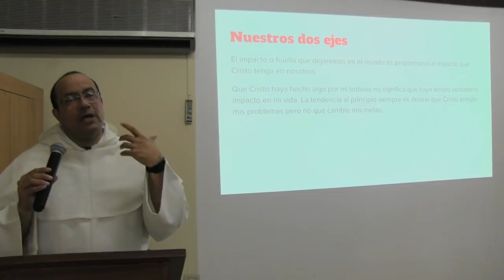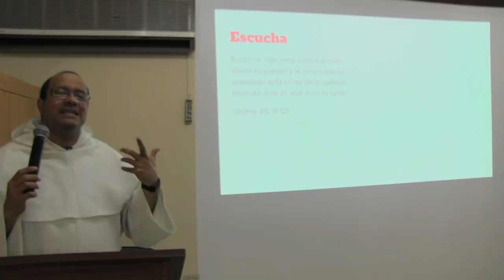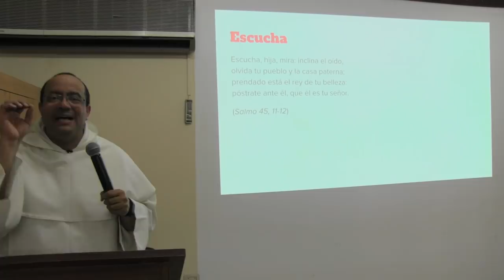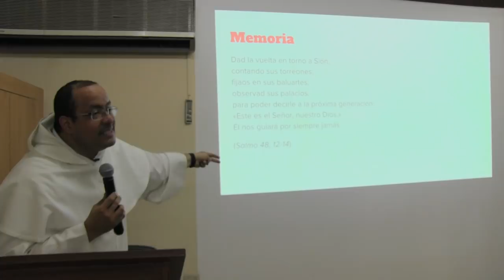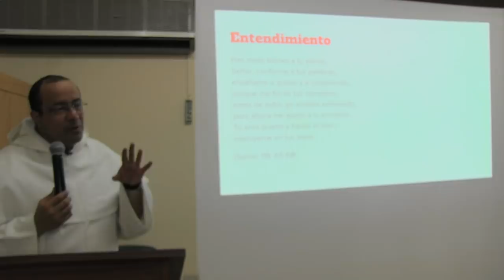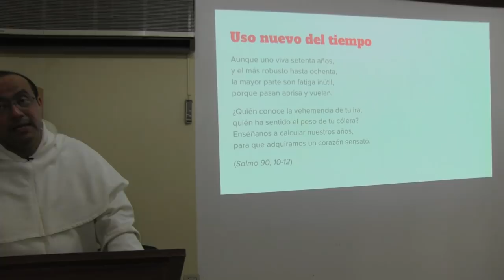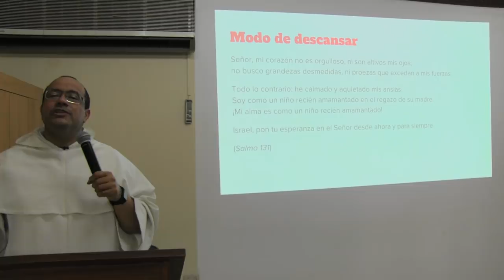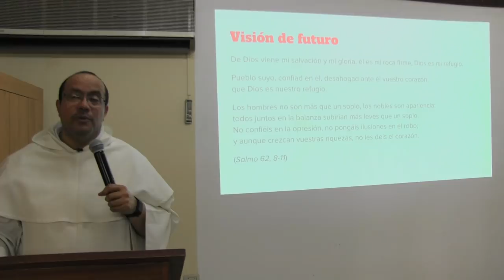Impacto de Cristo, 1 de 4